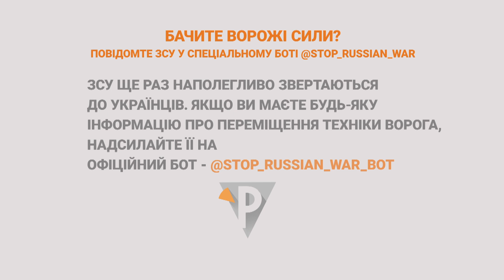Бачите ворожі сили? Повідомте ЗСУ у спеціальному боті.